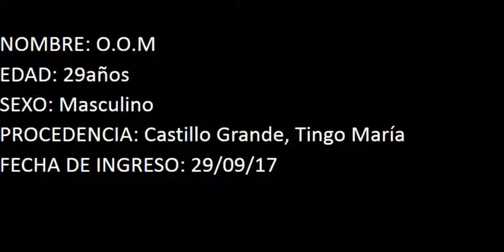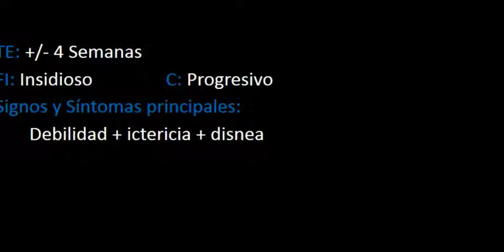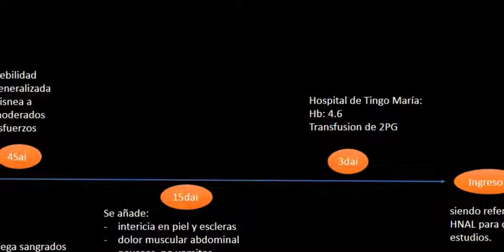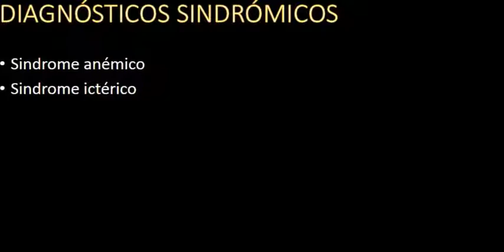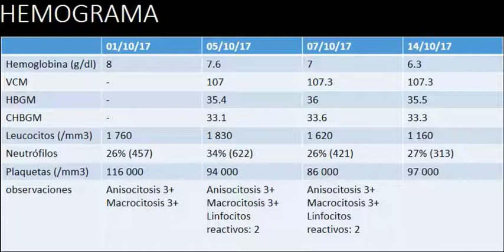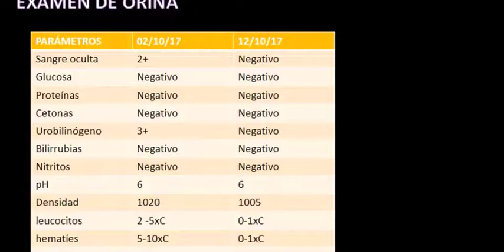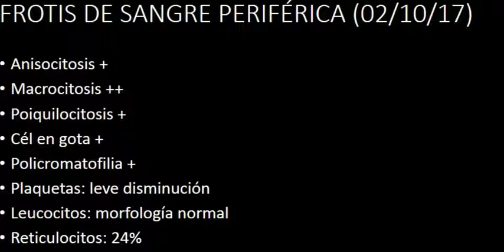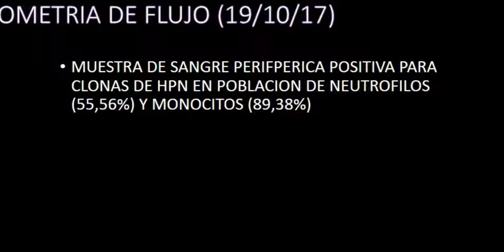HEMATOLOGÍA - Caso Clínico